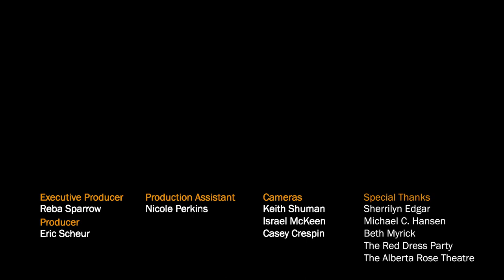Tricks or Treats: Woody Shticks @ The Mystery Box Show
One night, one campus, and many many many bathroom stalls to explore...

Recorded at The Alberta Rose Theatre on June 8, 2019.